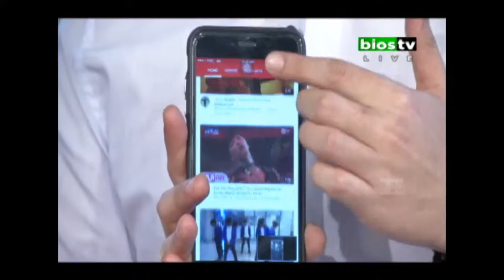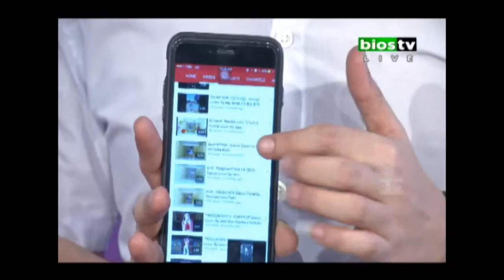CAKRAWALA PAGI - HALLYU WAVE DI SURABAYA PART 2